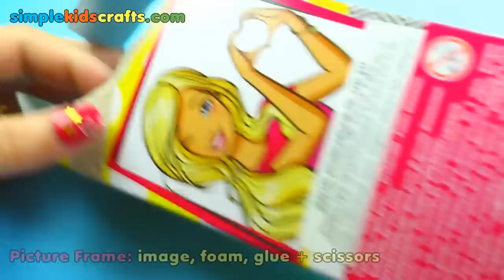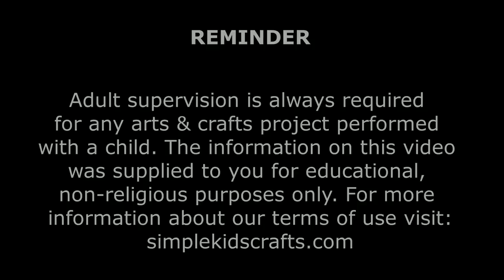10 DIY MINIATURE PANDA BEAR Barbie DOLL CRAFTS & Accessories - simplekidscrafts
10 DIY Miniature Dollhouse Panda Bear  Barbie DOLL CRAFTS  & Accessories   - How to Make Panda Bear Miniature Barbie Doll Crafts - simplekidscrafts. In this video I will show you how to make DIY miniature Panda Bear items that you can use for your Barbie's Dollhouse. Learn how to make:   a Panda Bear purse, a Panda Bear bag, a Panda Bear mirror, a Panda Bear book bag, a Panda Bear lamp, a Panda Bear pencil case, a Panda Bear book, a Panda Bear notebook, a Panda Bear hair band, a Panda Bear sleeping mask and a rainbow pencil case   with recycled materials that are easy to find.

On this episode:

How to make a Miniature DIY Panda Bear Purse tutorial
How to make a Miniature DIY Panda Bear Makeup tutorial
How to make a Miniature DIY Panda Bear Book bag tutorial
How to make a Miniature DIY Panda Bear Sleeping mask tutorial
How to make a Miniature DIY Panda Bear Pencil holder tutorial
How to make a Miniature DIY Panda Bear Mirror tutorial
How to make a Miniature DIY Panda Bear Book tutorial
How to make a Miniature DIY Panda Bear Headband tutorial
How to make a Miniature DIY Panda Bear Basket tutorial
How to make a Miniature DIY Panda Bear Rug tutorial

For this craft I am using the following materials:
Foam
Stickers
Pencil
Nail Polish
Glue
Scissors

XOXOXO,
Merve